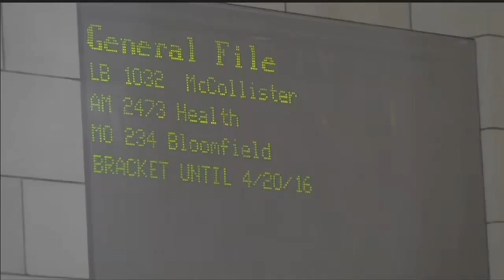Medicaid Expansion Defeated